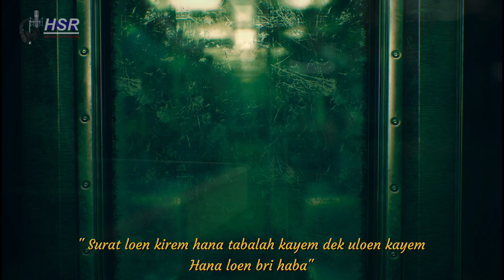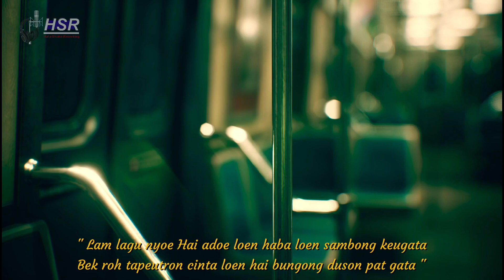Bungong Duson - Ramlan Yahya | Dance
Surat loen kirem hana tabalah

Kaem dek ulon kaem haba lon bri haba

Meugantoe uroe ngeon meubileung thon

Pat kaueh gata dara gampong tan meusikrak haba

Bungong loen intan hate

Ek that meusampe ulon tasiksa

Pukeuh manteong inceun meu uke

Glah yang meutangke bukti setia

Loen harap bek ta use dek gaseh loen setia

Han rela hana rela lon gata gob cuca

Lon harap bek keuh ta gantoe gaseh tatuka

Meurana sideh lam lanroe uleon meurana

Lam lagu nyeo hay adeo lon

Haba lon sambong keugata

Bek roeh tapeutron cinta leon

Hay bungong duson pat gata